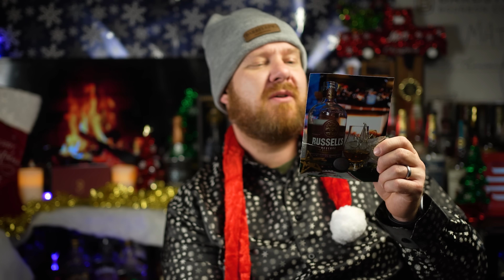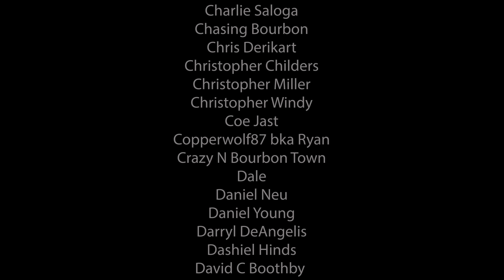Phone A Friend || 2023 ADVENT DAY 7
2023 ADVENT DAY 7
2023 Minnesota Whiskey Elite ADHD Whiskey Advent Calendar

⬇️MERCH⬇️
ADHD WHISKEY SHIRTS!

0 - 2.9 : Some of the Worst I've Tasted
3.0- 3.9 - Absolutely Terrible
4.0- 4.9 - Bad
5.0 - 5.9 - Not my Jam
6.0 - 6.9 - Decent to Pretty Good
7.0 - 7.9 - Good to Very Good
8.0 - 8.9 - Great to Spectacular
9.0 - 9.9 - Some of the best I've ever tasted